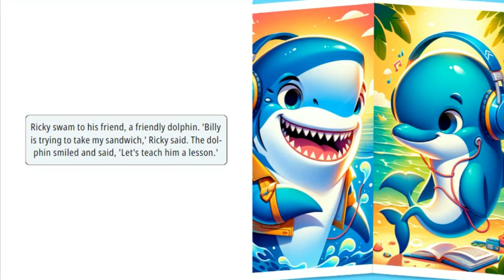Ricky's Sandwich Showdown peanutbutterandjelly sandwiches greatwhiteshark shark bullying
Will  Ricky be able to overcome his bullying???